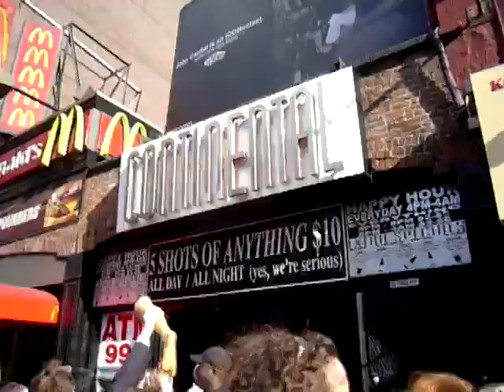Zombie Invasion - NYC 2008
Zombies on the loose in Manhattan. They Hit the Manhattan Mall, Macy's, Victoria's Secret, Astor Place, The US Custom House, the Broadway Bull and Wall Street.